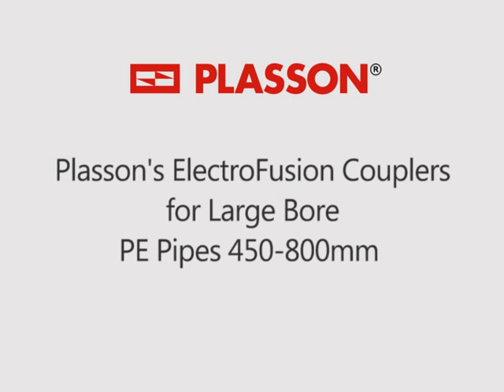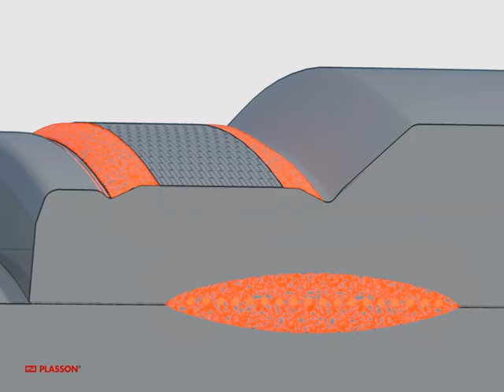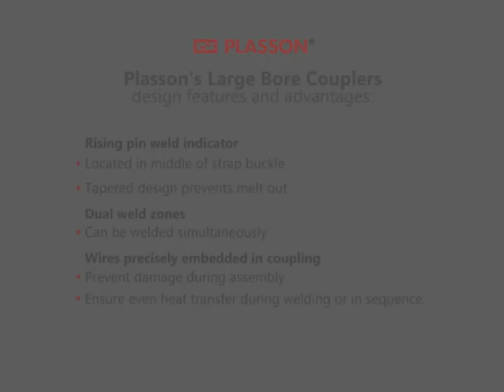Large Diameter HDPE ElectroFusion Couplers | Plasson USA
Large diameter HDPE ElectroFusion coupler installation. Narrow trenches and hard to reach locations are ideal for ElectroFusion. These locations are often inaccessible to butt fusion machines due to limited space or difficult to move pipe. This user friendly technology takes the art out of PE welding, and may be used to join pipe ends or repair damaged pipe.